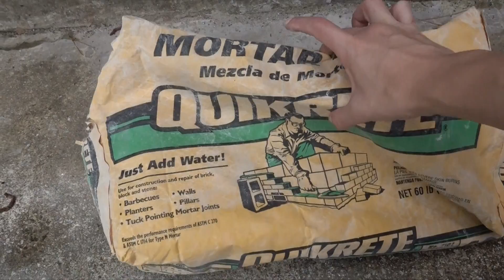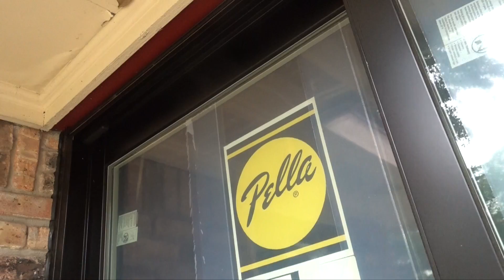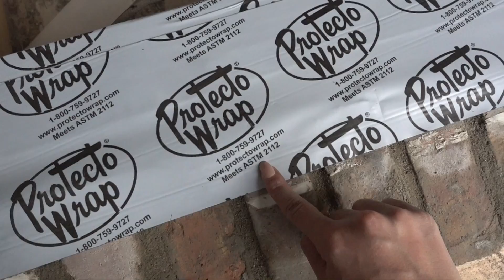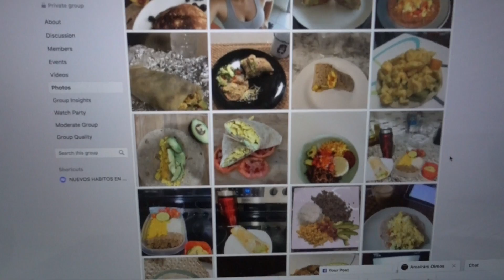TRABAJAMOS EN NUESTRA CASA 🏡 | DIAS DE CUARENTENA | Carol del Toro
🙋🏻 FAVORITOS:
Mi camara para vlogs
Mi computadora
Mi collar de zodiago